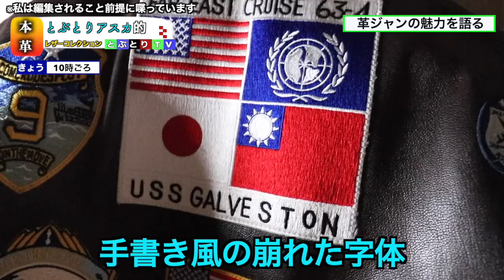【再編集】俺の革ジャン買った順に紹介する動画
以前載せた動画に新規ブツ撮りを加えたバージョンです。
自分で見てても
「あーここはもっと寄りのブツ撮りほしいなあ。パラで回せばよかった」
と思ったため作り直しました。
それ以外に大きな違いはないですが見比べてみてください。